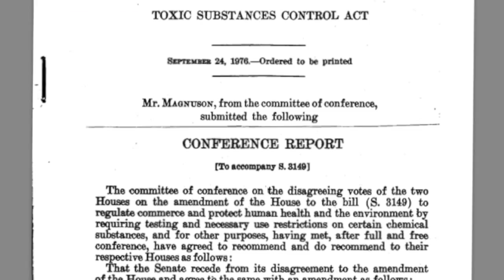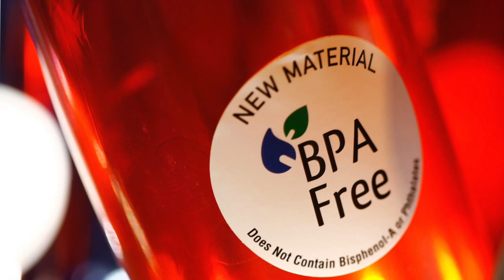The Deans List: Fixing the Toxic Substances Control Act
This week the Senate takes up important legislation to overhaul the 1976 Toxic Substances Control Act, which was designed to protect the public from dangerous chemicals. Congress needs to get it right so consumers and workers have better information about the thousands of chemicals we are exposed to.